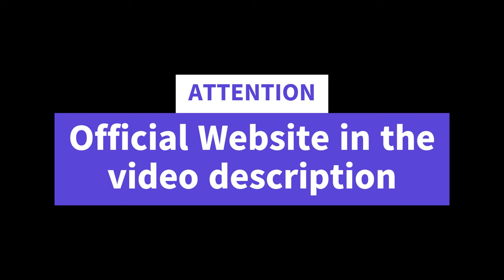PRONERVIUM ⛔️BE CAREFUL! ALERT⛔️- PRONERVIUM REVIEW – PRONERVIUM SUPPLEMENT! PRONERVIUM REVIEWS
✅ What Is Pronervium?

Pronervium is the world's first 100% natural solution designed to address the newly discovered and scientifically validated root cause of neuropathy and nerve discomfort: Neuritis Degeneration.
Each capsule contains a custom blend of ten high-quality medicinal mushrooms in precise amounts that have been clinically proven to increase the number and length of neurites. This promotes nerve regeneration and restoration.
Even while you sleep or relax, ProNervium helps reconnect and reactivate the most distant nerves throughout your body using pure, natural, and safe energy.
This ensures full control over your body, eliminating the need for other painkillers unlike other solutions for nerve discomfort.

✅ Pronervium Review:

ProNervium is unique and free of caffeine, toxins, or stimulants, making it non-addictive.
Manufactured in the USA in an FDA-registered and GMP-certified facility, ProNervium uses advanced precision-engineered machinery under the strictest sterile conditions. Each ingredient is 100% natural, soy-free, dairy-free, vegetarian, and GMO-free, with additional third-party inspections and quality control ensuring high purity and potency.
Using ProNervium to alleviate discomfort is very easy.
It only takes a few seconds a day and is more powerful than any addictive pain reliever. It also improves overall health, supports memory, enhances vision, rejuvenates skin, and strengthens bones and joints.
Improve your overall health while eliminating nerve discomfort!

✅ Does Pronervium really work?

Yes, Pronervium is effective. ProNervium has been tested on 134,200 people over the months and is guaranteed to work regardless of age, duration of suffering, or severity of your condition.
Yes, you can trust this product. Many people have experienced great results with ProNervium, and you can too. However, it's important to remember that each body reacts differently. This is to help you set realistic expectations for your treatment.

✅ Pronervium Reviews:

One key point to know before purchasing: you can test ProNervium for 180 days, and if you don't see results or don't like it for any reason, you will get your money back.
For ProNervium to be effective, you need to take the treatment seriously. You should use it for at least three to six months.
Simply take two small, easy-to-swallow capsules of ProNervium each day. You’ll notice improvements each day.
You’ll feel younger, the numbness, tingling, and burning sensations will lessen, your arms and legs will regain strength, and the constant nerve discomfort will disappear.

✅ Important Moments of this review
00:00 Introduction about Pronervium
00:24 Pronervium Alert
01:01 Pronervium review
01:46 Pronervium works
02:05 Pronervium Reviews
02:23 Pronervium really work
02:45 Pronervium Official Website
02:59 Pronervium Original